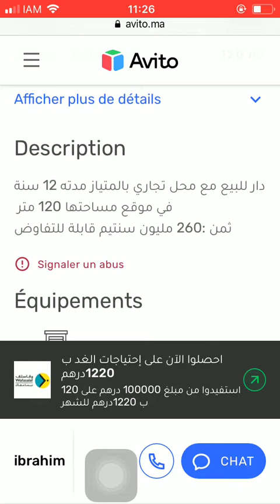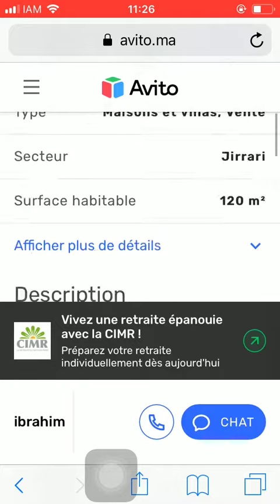House for sale Tanger #1303, Huis te koop Tanger, Maison à vendre